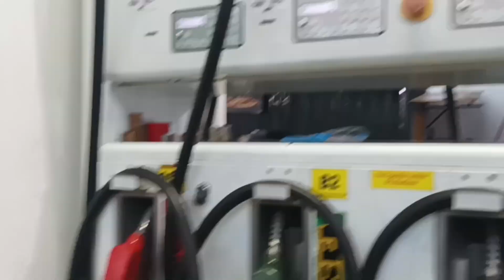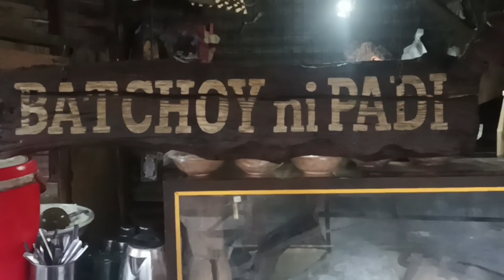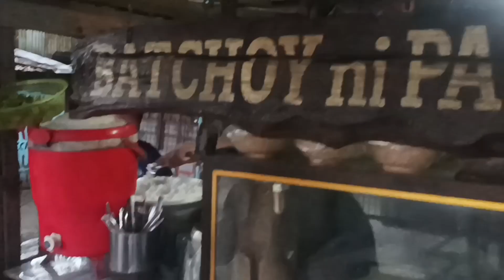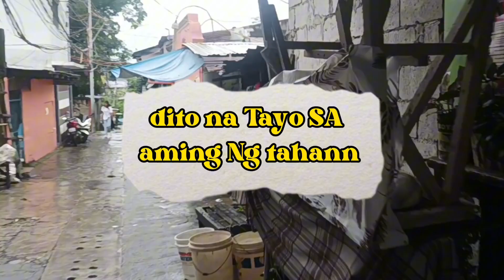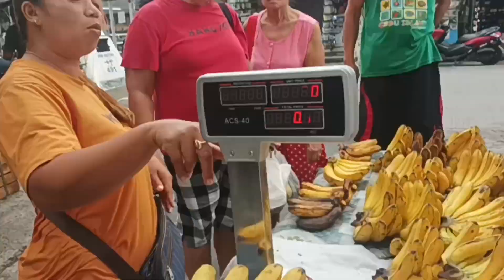almusal Tayo SA trending Batchoy ni PADI Bago Tayo mag Tinda Ng Saging💖🫶